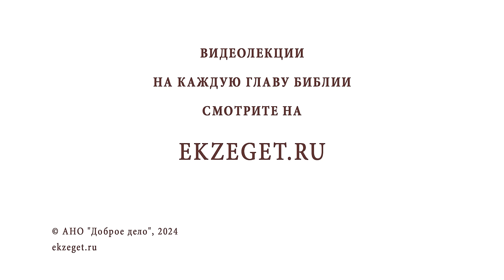ГЕНЕТИЧЕСКАЯ СКЛОННОСТЬ КО ГРЕХАМ. Иеромонах Прокопий (Пащенко)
Команда Экзегет.

В сегодняшнем видео на библейском портале Экзегет иеромонах Прокопий (Пащенко), насельник Спасо-Преображенского Соловецкого монастыря, размышляет на тему: "Генетическая склонность ко грехам."

🔸  Генетическая предрасположенность
🔸  Наука психология
🔸  Преодоление социальной заданности
🔸  Здоровая инициативность
🔸  Сознание. Свобода воли
🔸  Изменение жизни